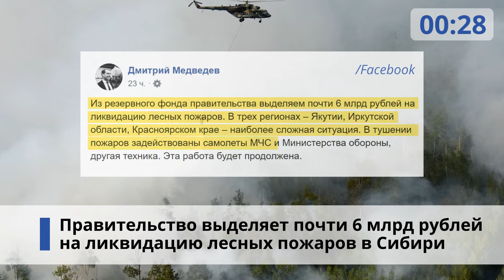Правительство. Работа. Главное за неделю.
О главном в работе правительства на этой неделе меньше чем за 60 секунд.